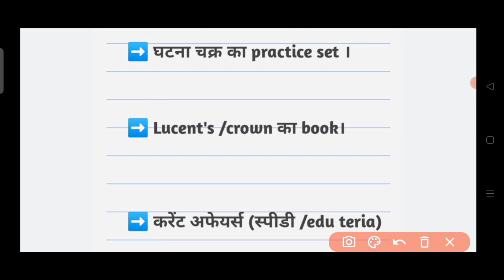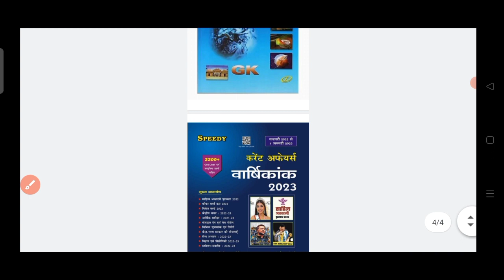बिहार दरोगा new vacancy 2500+ post। bihar SI me selection लेने की रणनीति।bihardaroga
doston aaj ke is video me bihar si ki ranniti ke bare me bat karne Bala hun. I hope aap logon Ko yah video achcha lagega.